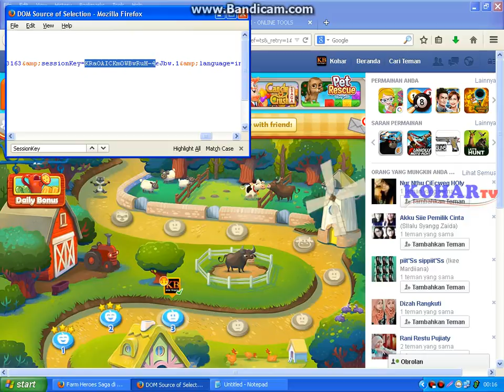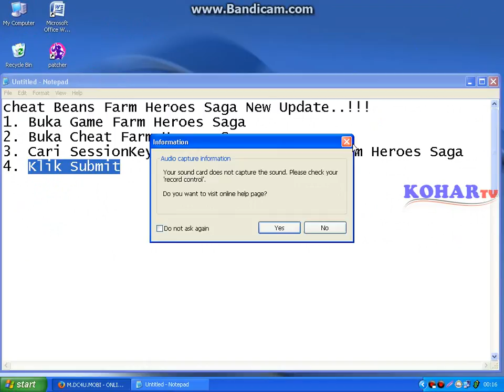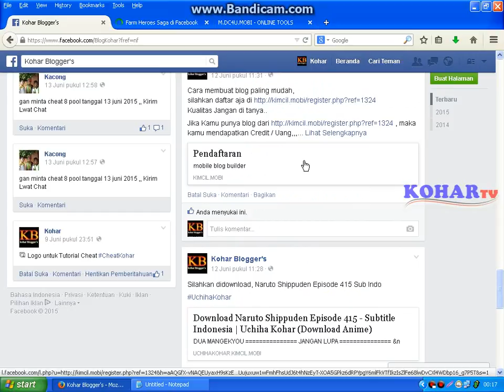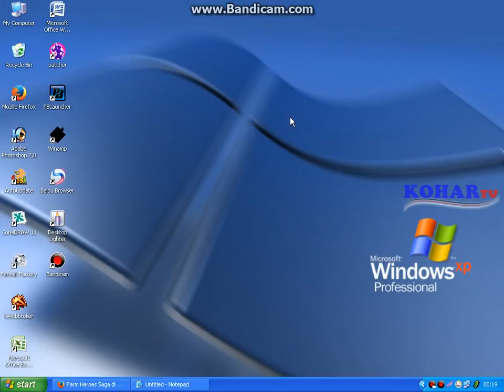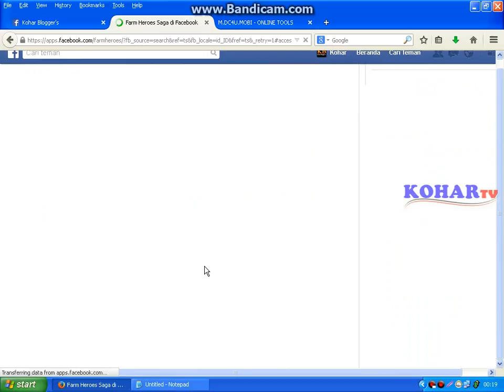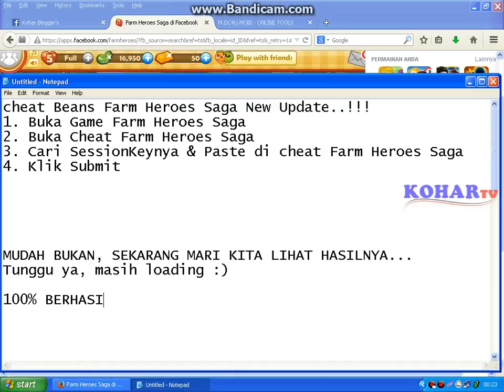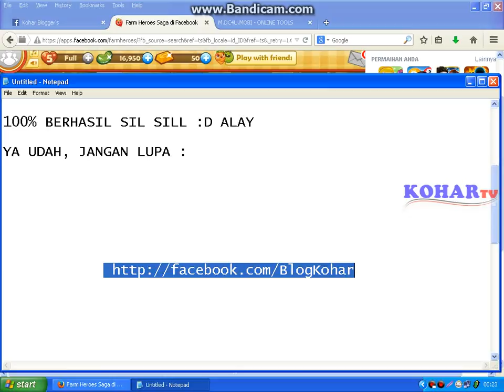Farm Heroes Saga Hack Beans New Update